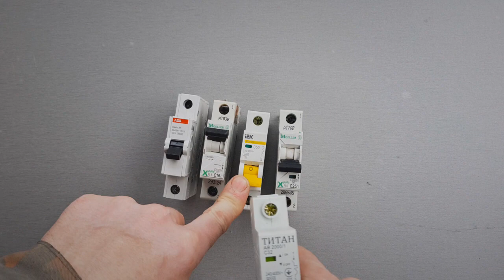Как проверить автоматический выключатель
В этом видео я расскажу как проверить автоматический выключатель на работоспособность, и научу определять по визуальному осмотру его причины частых поломок.